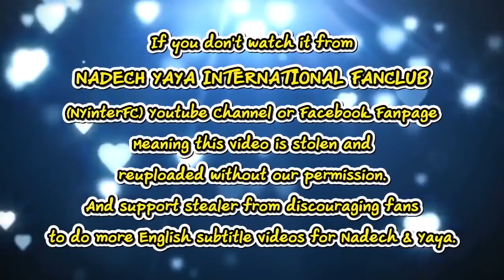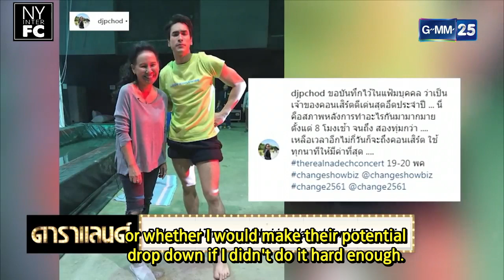[ENG SUB] Nadech - Yaya is wearing Nadech Handmade Birthday Gift & Being Praised Daraland 20/05/19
This video belongs to:
“ณเดชน์” ปลื้ม”ญาญ่า” ใส่เสื้อแฮนด์เมด   ดาราแลนด์ 3